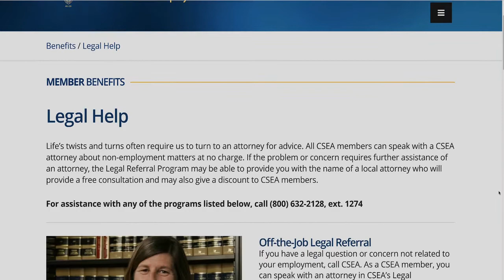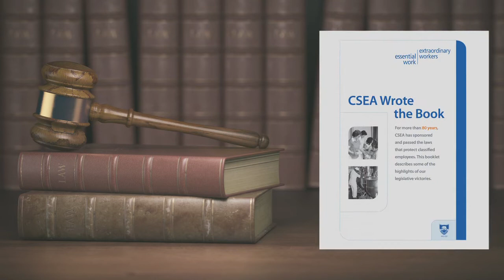Karen Mazzilli Legal Department